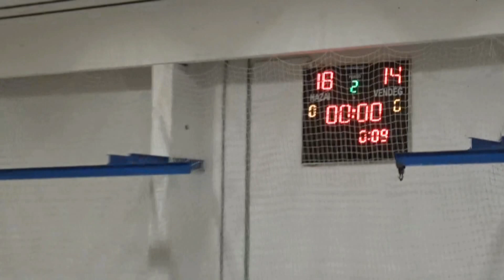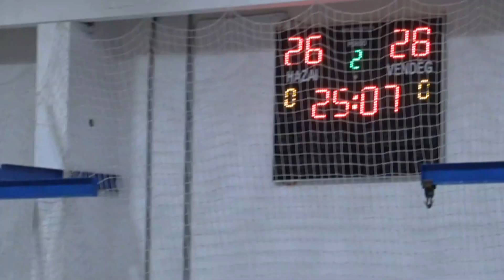Mizse KC Mol Pick Szeged U22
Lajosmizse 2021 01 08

Szerencsejáték Zrt. Férfi Liga Kupa H.
Férfi kézilabda mérkőzés